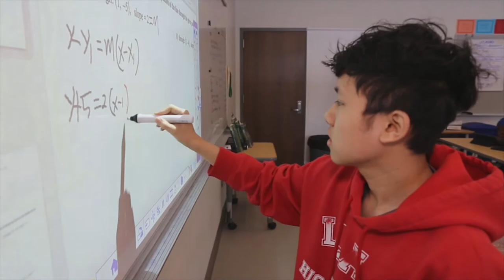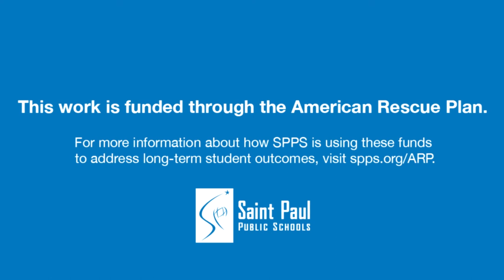Aligned Schedules for SPPS High Schools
Saint Paul Public Schools is working to better support high school students in the aftermath of COVID-19. One area of focus is implementing an aligned 8/2 block schedule schedule at all SPPS high schools.